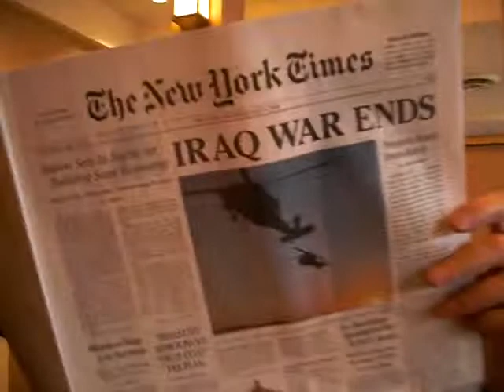Oliver in Chicago - Dec. 14th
Baba Judy's at a peace conference  - and the highlight of the weekend is to see Oliver - for a short visit!